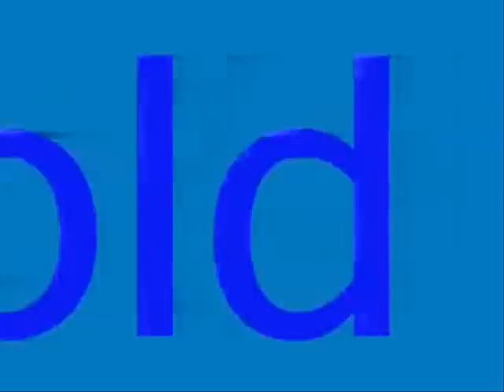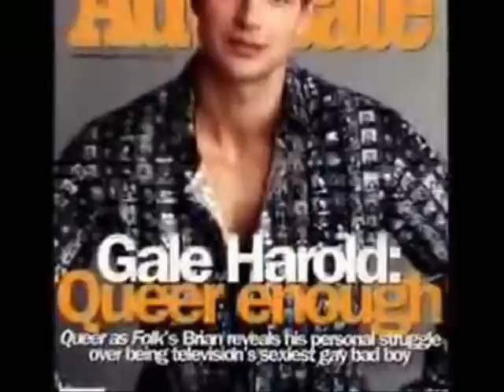Gale Harold and Robert Gant Just Dance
Video about Gale Harold and Robert Gant :) Awesome actor of show Queer as folk.